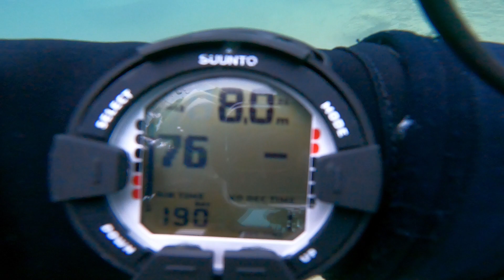KNS Rozbark - Trzebinia "Balaton"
22 styczeń 2023r. - Trzebinia "Balaton"